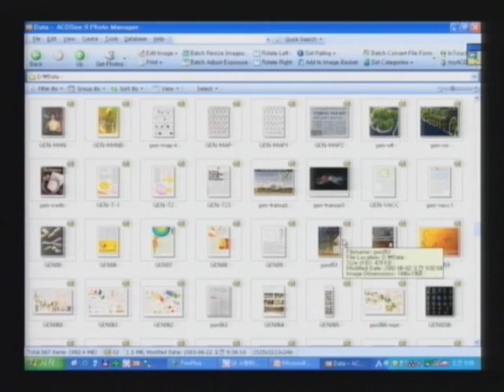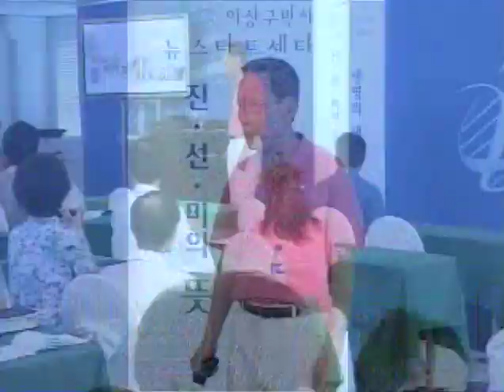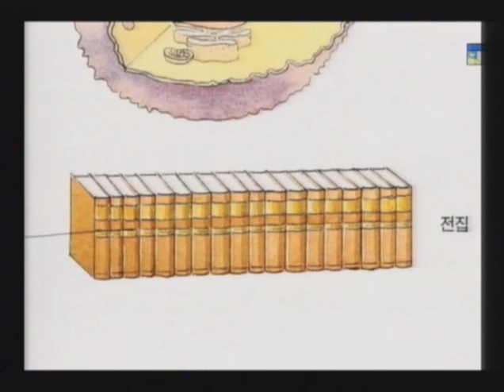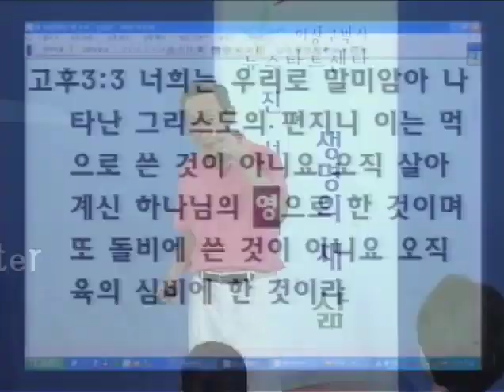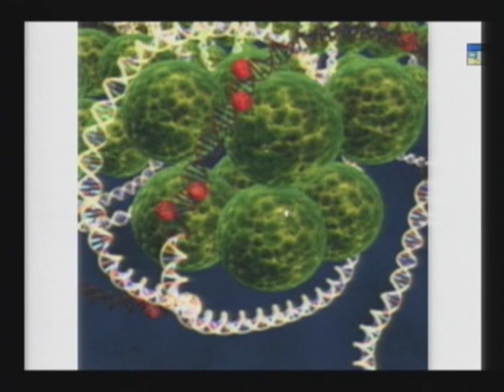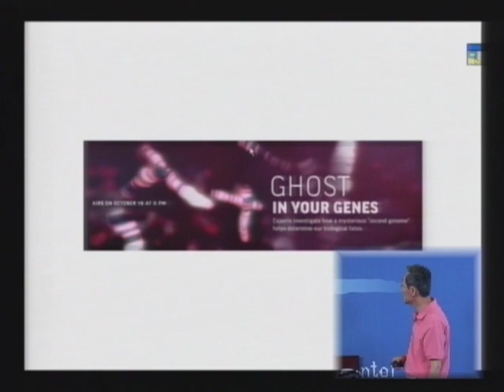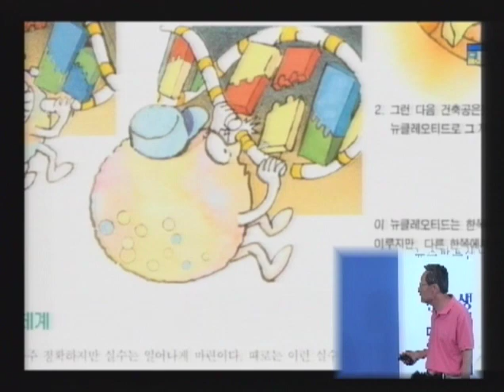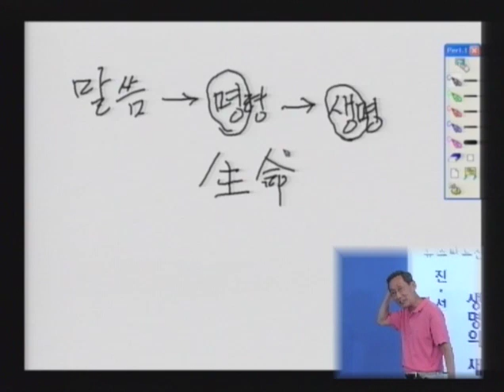M08-02 유전자와 생기